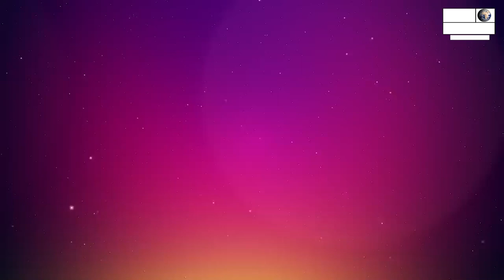देश एवं क्षेत्रवासियो को दीपावली के पावन पर्व की हार्दिक हार्दिक शुभकामनाएं